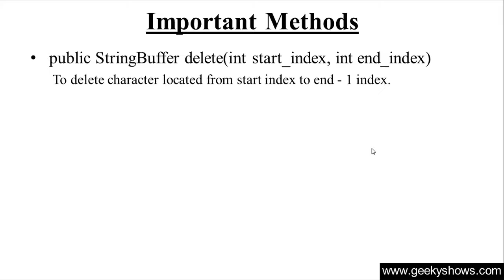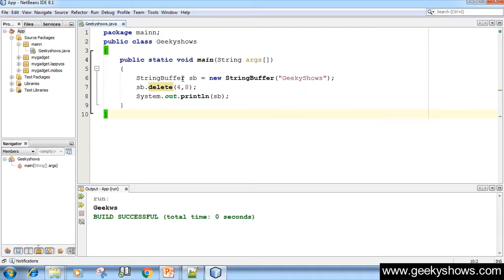282. delete Method in Java Programming (Hindi)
Topic: delete Method in Java Programming